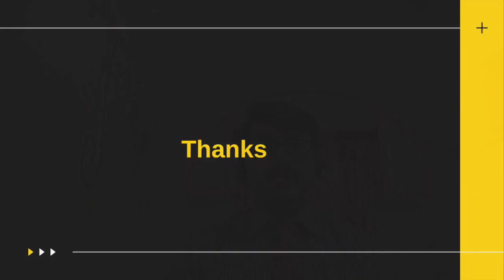PI & LR Part 4 Kannada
Dr. Sanjay Deshpande